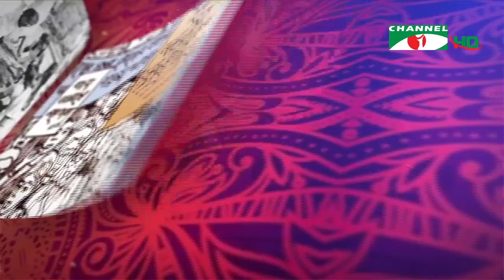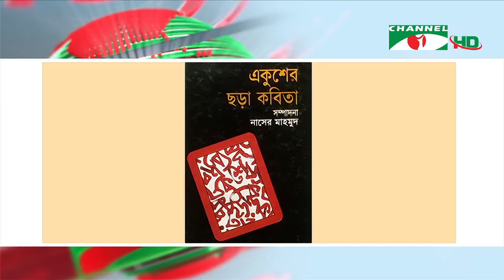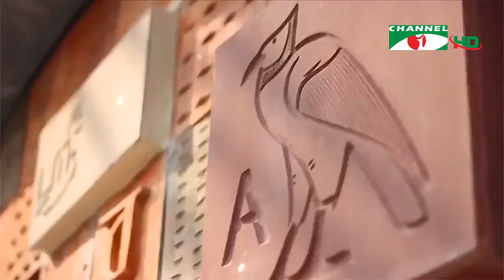চ্যানেল আই দুপুর ২ টার সংবাদ | Channel i News 2.00 PM | 10 February, 2021